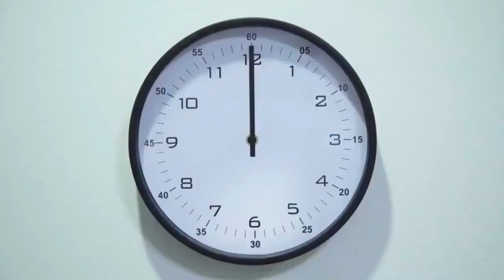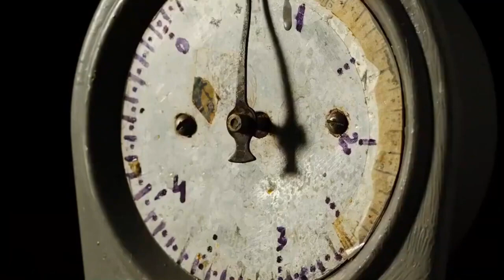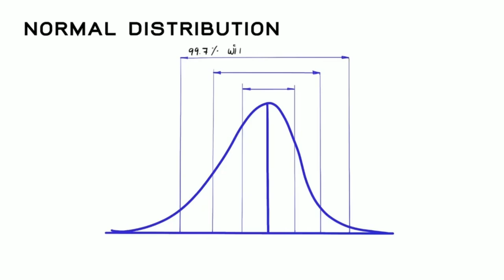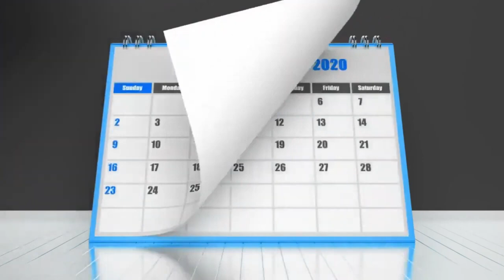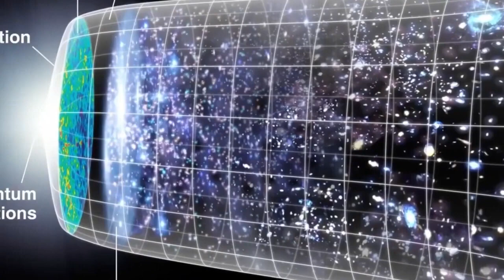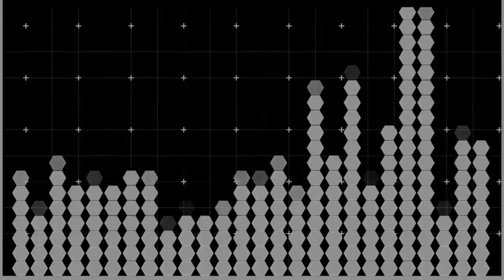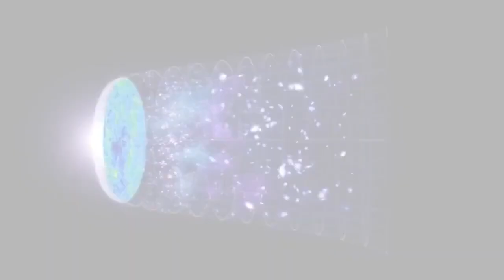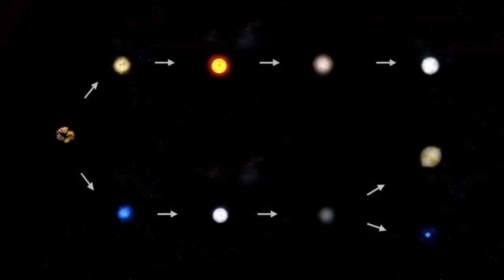Neil Degrasse Tyson ''Betelgeuse Just Exploded and Will Light Up the Entire Night Sky!